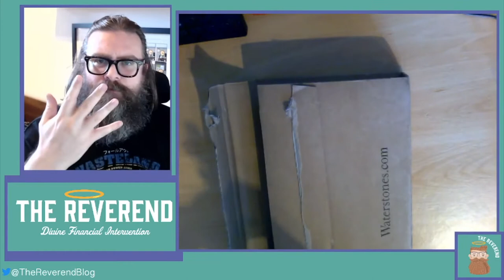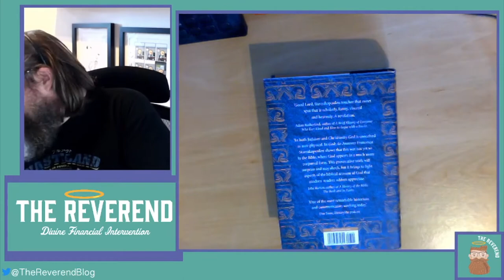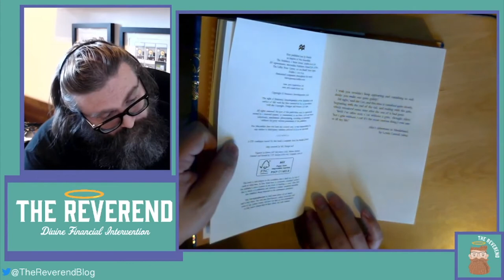Unboxing of 'God An Anatomy' by Francesca Stavrakopoulou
Another Book Unboxing!

Not a comedy book and not a book by a 'famous' person. This is a left-field addition to the Book case and I need to find a happy home for it.

Cast your mind back many years and I attended an event with various speakers. One of them was Professor Francesca Stavrakopoulou who talked about some of the history of 'God' in religion and how the stories in the bible of God's body can be traced back to other, much earlier, religions.

It was a facinating talk and when I saw she had a book out I thought I must buy a copy. So I did and now I have to decide where it will live as I've yet to build a 'theology' based bookcase! :D

God An Anatomy - Francesca Stavrakopoulou

This is a signed edition but I recommend you pick up a copy and learn things about God that you never knew you'd know!

Do you have any book recommendations for me? drop them in the comments below!